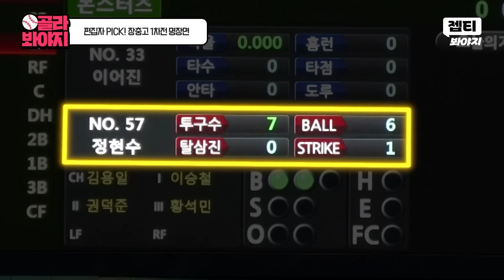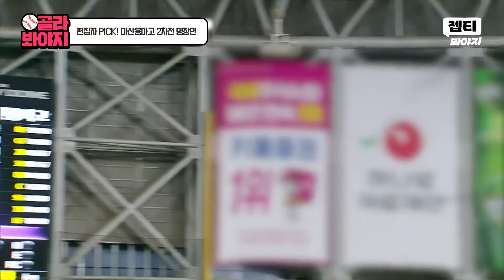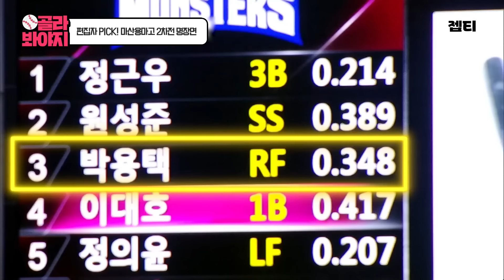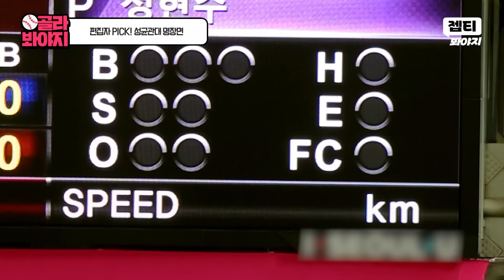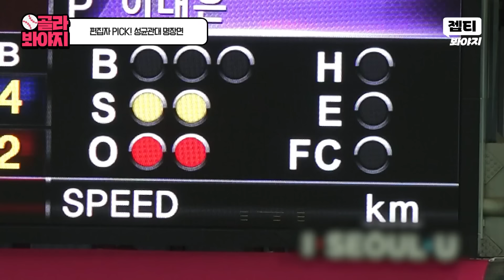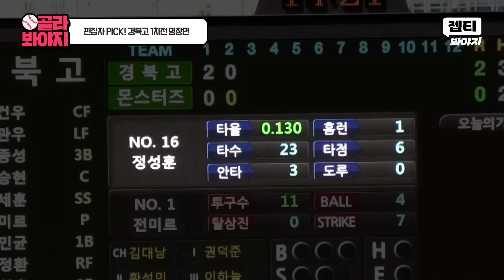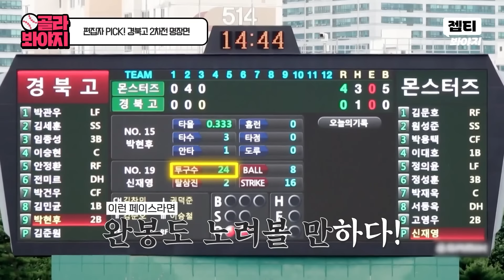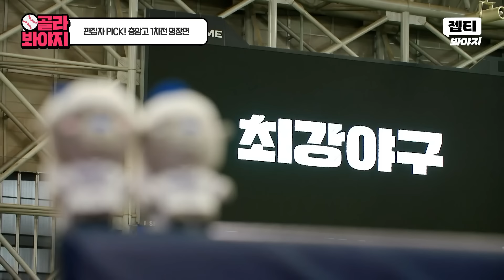(3시간) 프로 야구 뺨치는(?) 언제봐도 짜릿한 명장면 모음.zip⭐｜최강야구｜JTBC 230724 방송 외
프로 야구 뺨치는(?) 언제봐도 짜릿한 명장면 모음